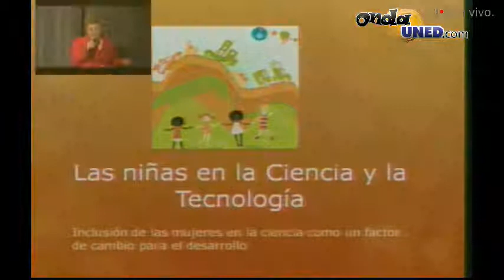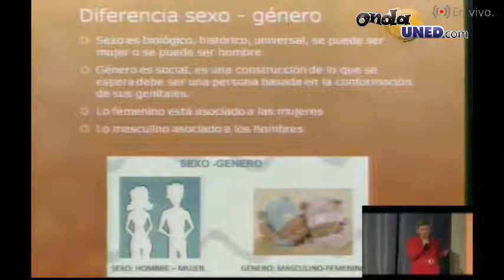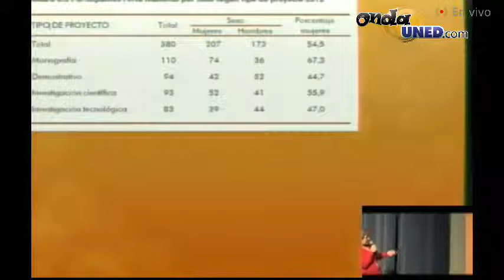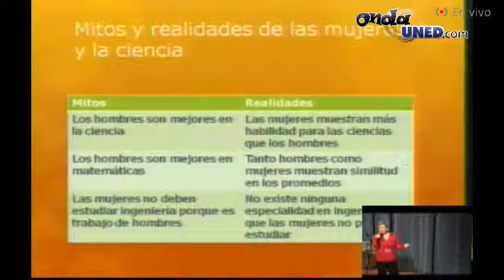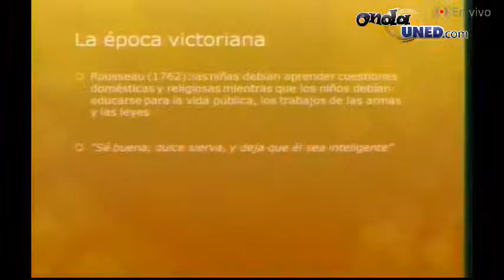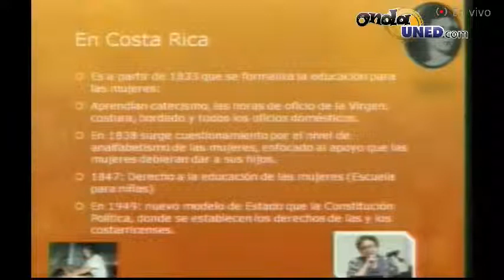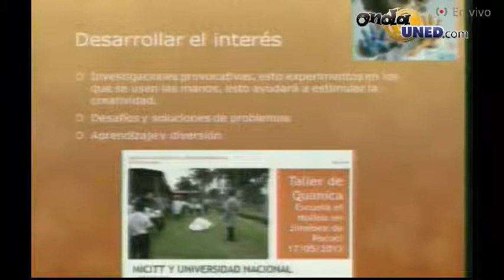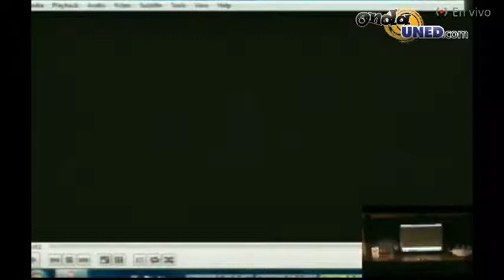CHARLA Las niñas en la Ciencia y la Tecnología Ruth Zúñiga, MICITT